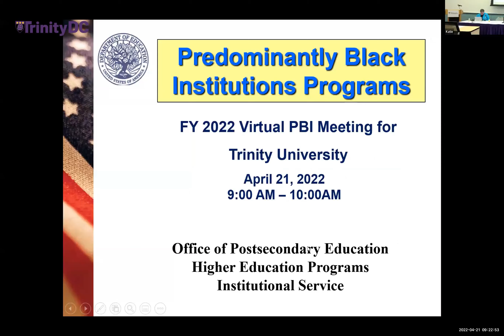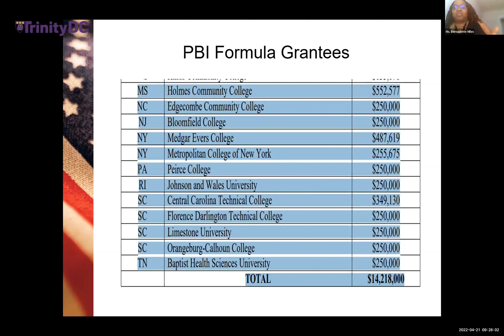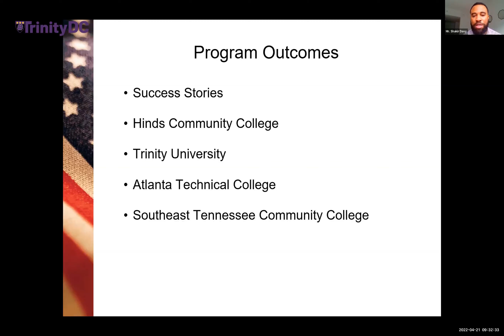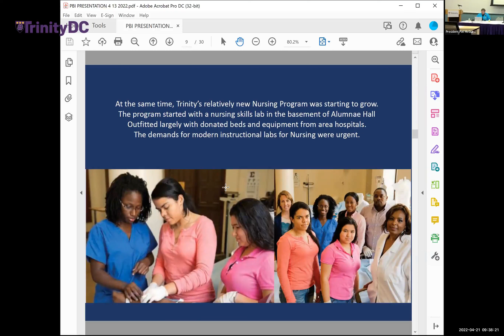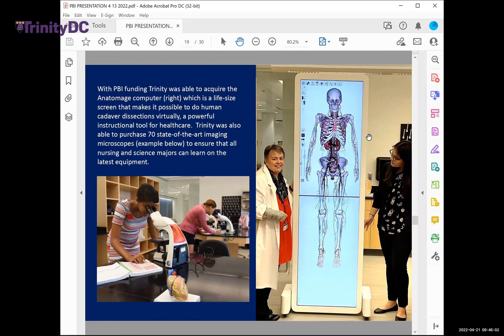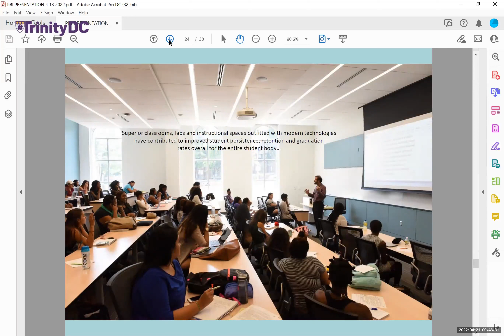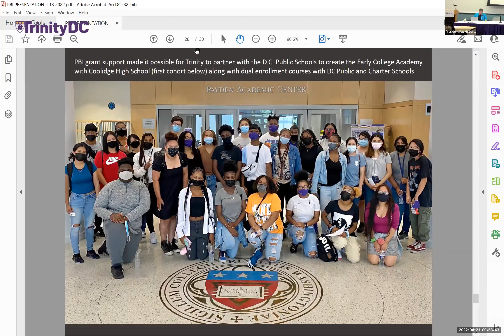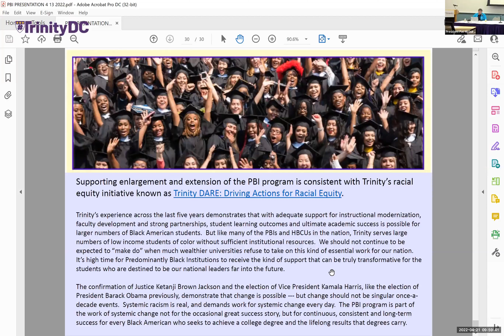How the PBI Program of the U S Dept of Ed Helped to Build & Sustain Trinity’s Excellence in STEM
Trinity Washington University hosted the Luce Colloquium on Inclusive Excellence April 20-21. The Sixth session on April 21, was called How the Predominantly Black Institutions (PBI) Program of the U.S. Department of Education Helped to Build and Sustain Trinity’s Excellence in STEM and Nursing Disciplines, moderated by President Patricia McGuire, and featured Shakir Davy, Program Officer, PBI Program, U.S. Department of Education and Bernadette Miles, Program Officer, PBI Program, U.S. Department of Education.